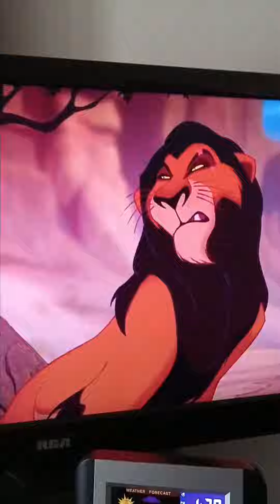frozen face off / cats don't dance / lion king / aladdin / cars fast as lightning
Shrek / Various Artists

I'm A Believer - From "Shrek" Motion Picture Soundtrack /

All Night Long (All Night) - Single Version / Lionel Richie

It Is You (I Have Loved) /  Dana Glover

I'm a believer (eddie murphy)

true love first kiss (Harry Gregson-Williams)